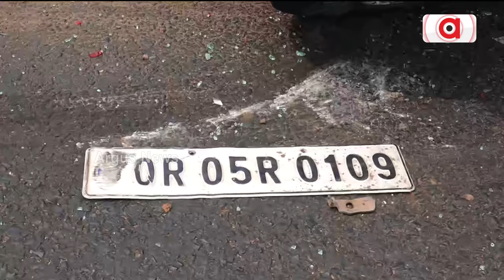ଭୁବନେଶ୍ବର ସତସଙ୍ଗ ବିହାରରେ ସିରିଜ ଦୁର୍ଘଟଣା || Series Accidents || Bhubaneswar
ଭୁବନେଶ୍ବର ସତସଙ୍ଗ ବିହାରରେ ସିରିଜ ଦୁର୍ଘଟଣା। ଦୁର୍ଘଟଣା ପରେ ରସୁଲଗଡ଼ ପର୍ଯ୍ୟନ୍ତ ରାସ୍ତା ଜାମ।